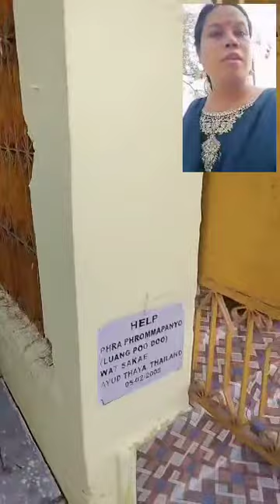11 มกราคม ค.ศ. 2024